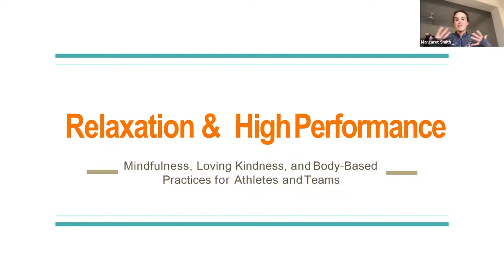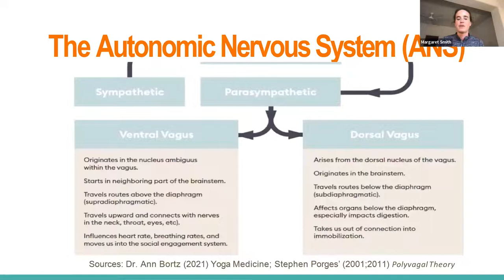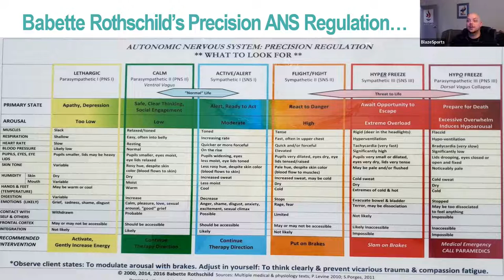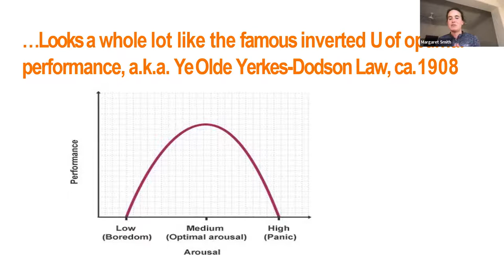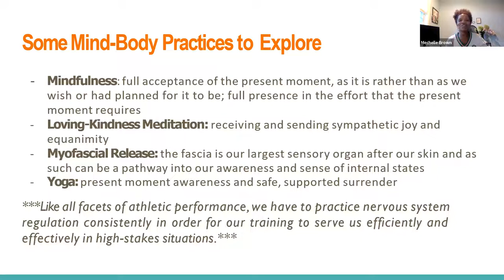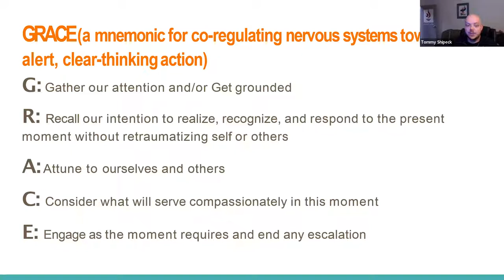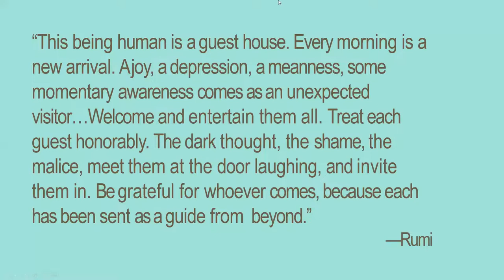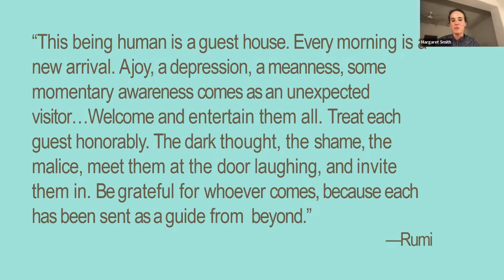Mindfulness and Relaxation : Sport Performance Video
Topic: Mindfulness & relaxation and how it relates to sport performance
Guest Speaker: Margaret Smith
Bio: Margaret (Meg) Smith is a sport and performance psychology consultant based in Birmingham, Alabama. She is on staff with the U.S. Olympic Commission’s Team USA Wheelchair Rugby, the U.S. Navy’s Warrior Games and military adapted sport program, the University of Alabama Adapted Athletics, and she also works with other schools and organizations with both Olympic and Paralympic sport. She earned a Ph.D. in Social Psychology studying how social and cultural contexts shape learning and performance. She is a registered yoga teacher (RYT-200) and part of the Trauma Center's Trauma Sensitive Yoga facilitation program.